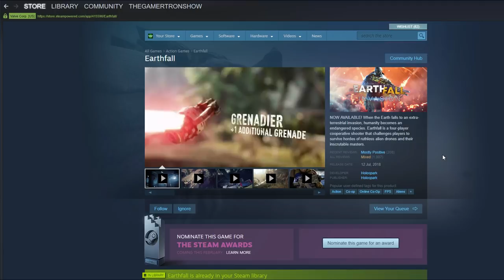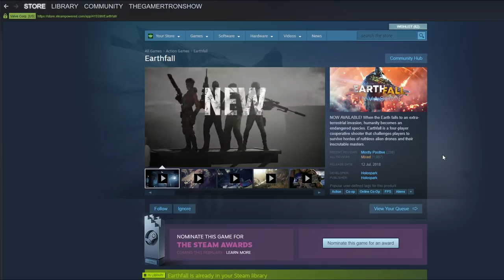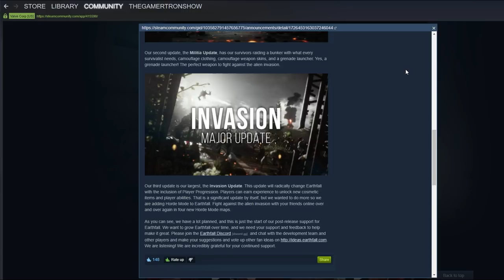Why You Need To Play Earthfall